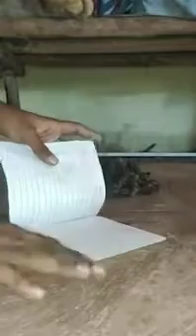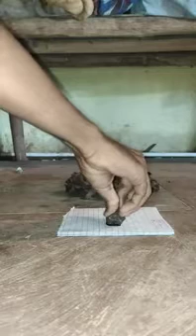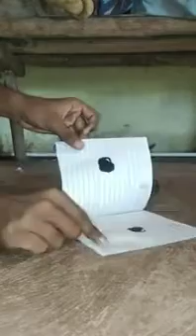Black turmeric Kali haldi original 7620493359